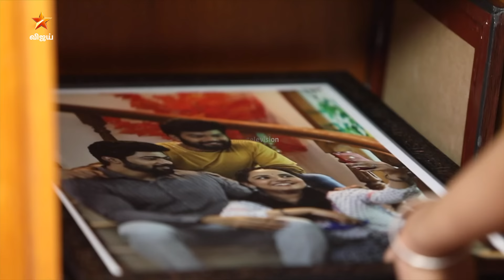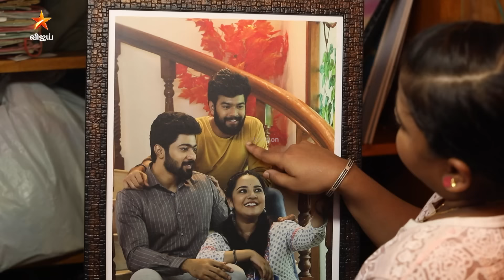Baakiyalakshmi | பாக்கியலட்சுமி | Full Episode 237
பாக்கியலட்சுமி - இனி தினமும் இரவு 9.00 மணிக்கு நம்ம Vijay Television - YouTube page la.. மறக்காம பாருங்க.